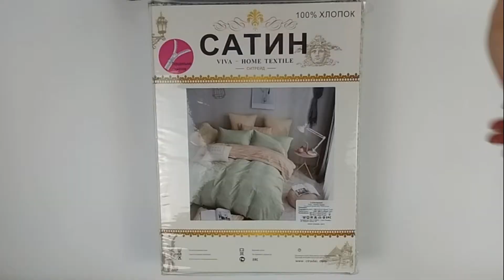Комплект постельного белья C315 из коллекции "Сатин 100% хлопок"